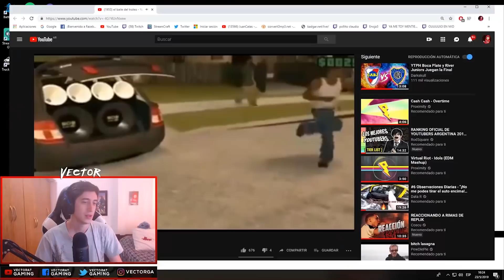CONVERSACIÓN DE CAMIONEROS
Like si queres mas conversaciones turbias mientras manejamos camioncitos (?)